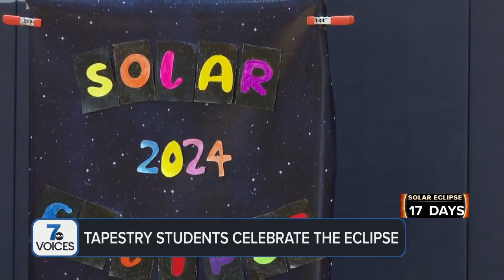'Made sure we got it creative': Learning about the eclipse through rap, a fashion show and theater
Students at Tapestry Charter Elementary School in Buffalo.learned about the solar eclipse through a rap, fashion show and a theater skit.